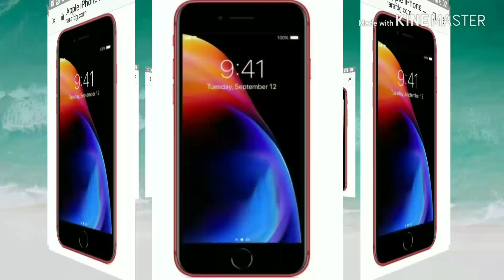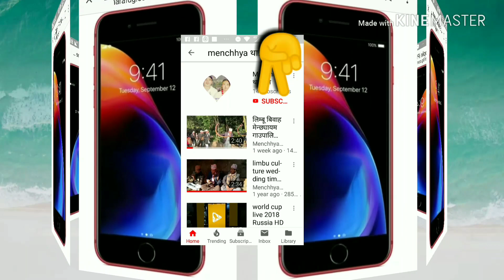Dashain ma Masu दशै /Dashain Ramailo 2075/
Dashain ayo, Dashain festival, Dashain nepal,Dashain 2075/dasai #2075